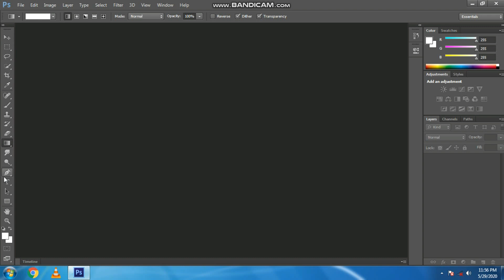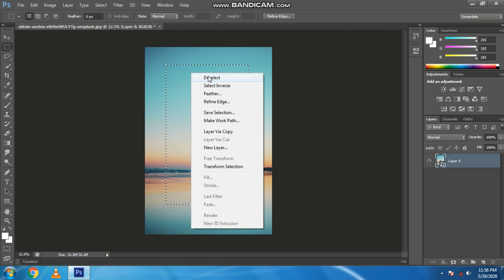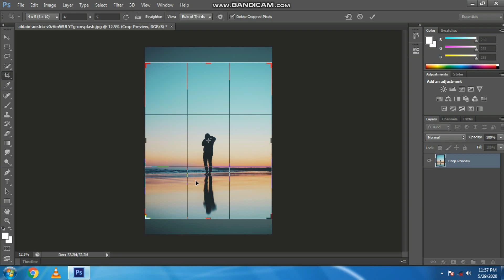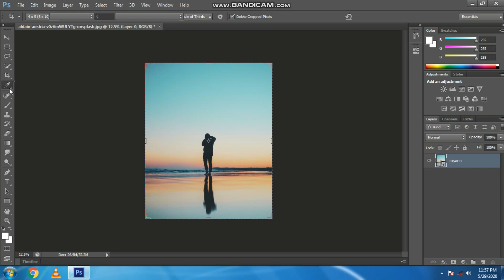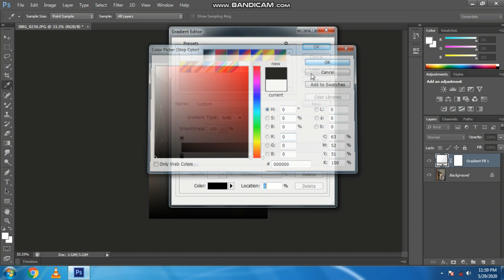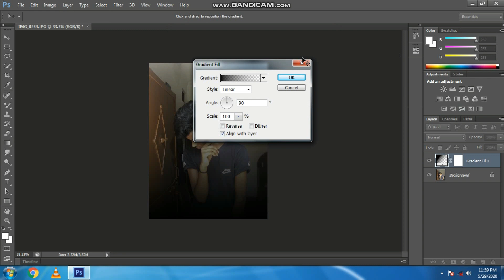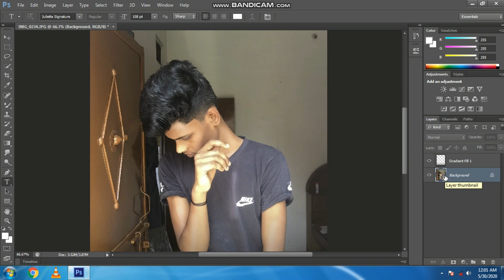How To Edit Photo In Photoshop Like Professional Editor || Photoshop Full Tool Explained Pro Editing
Etc. Information For Instagram DM -